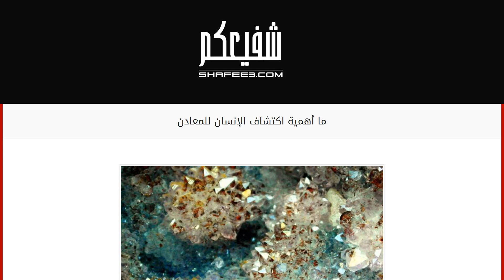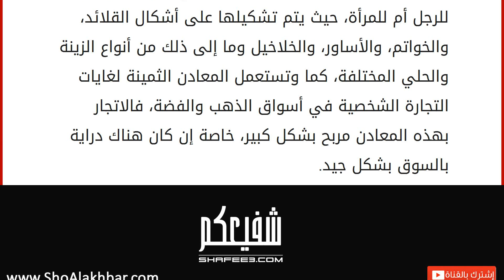ما أهمية اكتشاف الإنسان للمعادن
المعادن
المعادن هي واحدة من أهمّ الثروات التي تتواجد في الطبيعة موزّعة بين مناطق العالم بقاراته المختلفة، حيث تم اكتشاف المعادن من قبل الإنسان الأول الذي استثمرها أفضل استثمار وجعلها مصدراً من مصادر راحته، ومع دوران العجلة الإنسانية، أخذ استعمال المعادن بالتطور شيئاً فشيئاً، فصارت أكثر استعمالاً من ذي قبل إلى أن وصلنا إلى عصرنا الحالي. أهمية اكتشاف الإنسان للمعادن
لا يمكن فصل التطوّر الإنسان عن المعادن، فلم يكن هناك سبيل لتطبيق المعارف التي ولَّدت التقنيات دون استعمال المعادن المختلفة لهذه الغاية، فلو لم تكن المعادن موجودة لما ظهرت لدينا الاختراعات التي هزت العالم كله، والتي غيّر بعضها مجرى التاريخ، وقلب حياة الإنسان رأساً على عقب، كاختراع وسائل النقل، والآلات المختلفة التي استطاعت أن تريح الإنسان من جزء كبير من معاناته في أداء مهماته اليومية والضرورية في الوقت ذاته. كثير من المعادن استطاع